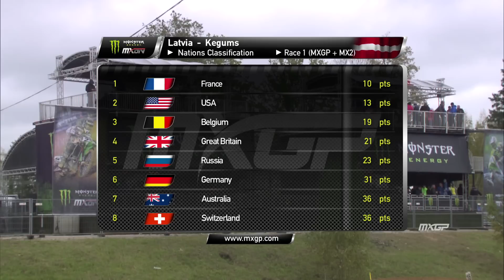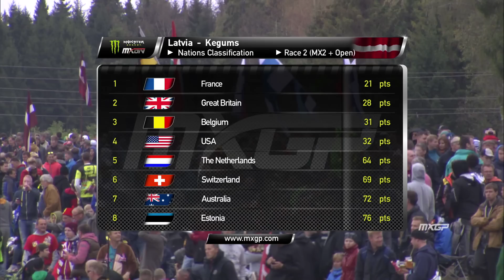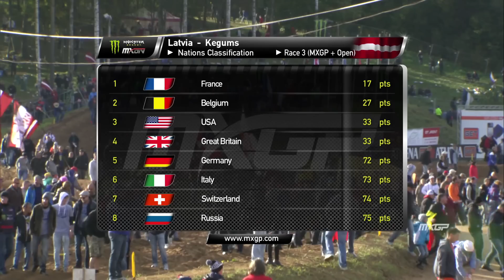MXoN 2014 Highlights - Monster Energy FIM Motocross of Nations